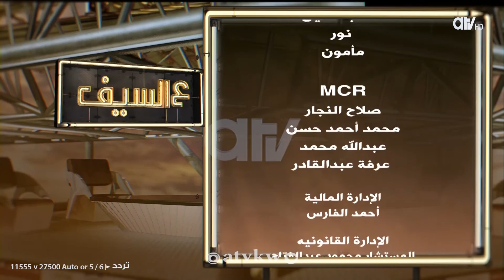الشاعر السعودي عبداللطيف بن يوسف ع السيف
برنامج ع السيف برنامج يومي من الاحد الى الخميس 10 مساء على قناة atv
تقديم مجموعة مميزة من الإعلاميين: د. نوره العبدالله و اسرار السعيد وصابرين بورشيد و ريهام الحسن و د. طالب الشريف و عبدالله الطليحي